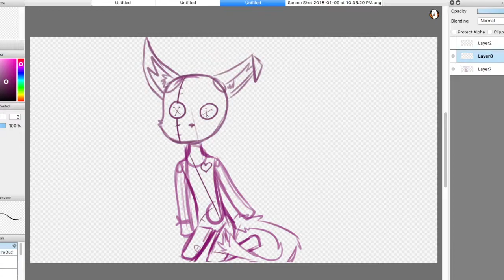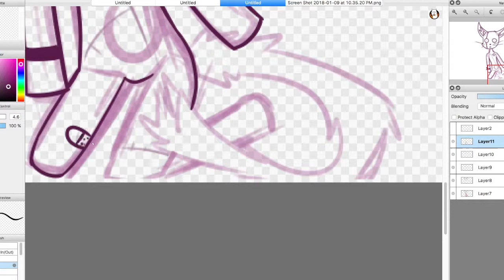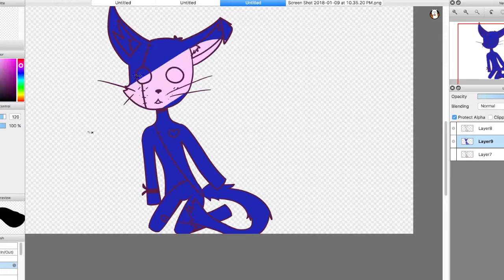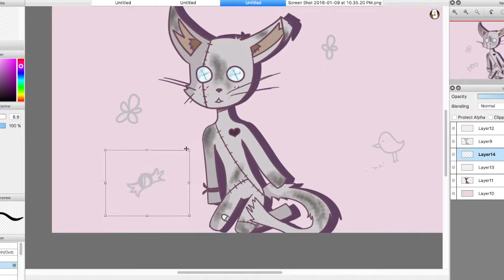LP Speedpaint {OC Speed Paint}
Wow so this might be my only character without a super edgy backstory?
Hope you enjoy this small speed paint while I work on my next animation.
Song is platinum Disco.